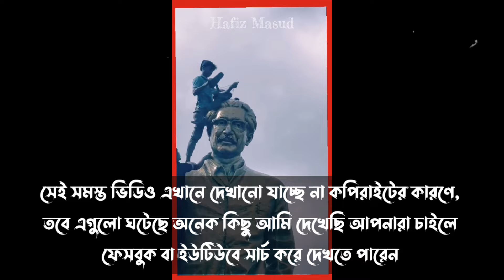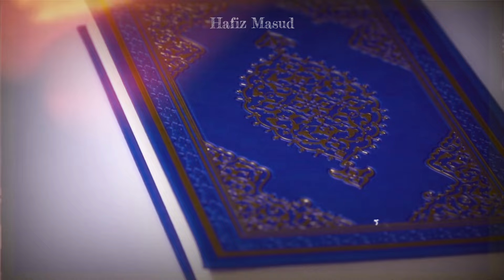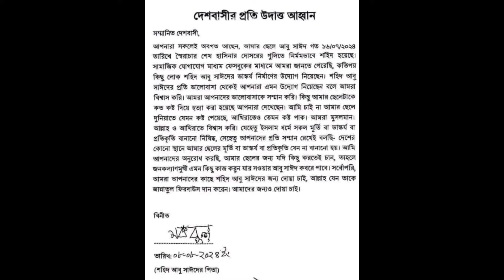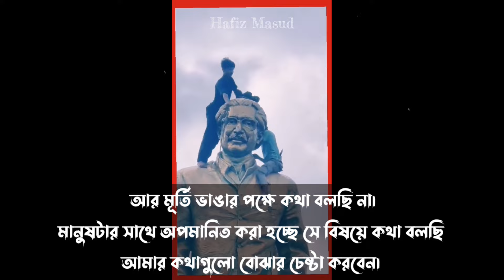পীরের কবর না ভেঙে শেখ মুজিবুরের মূর্তি ভাঙ্গা অন্যায়? Breaking the statue of Sheikh Mujibur is wrong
Video Subject- পীরের কবর না ভেঙে শেখ মুজিবুরের মূর্তি ভাঙ্গা অন্যায়? Breaking the statue of Sheikh Mujibur is wrong